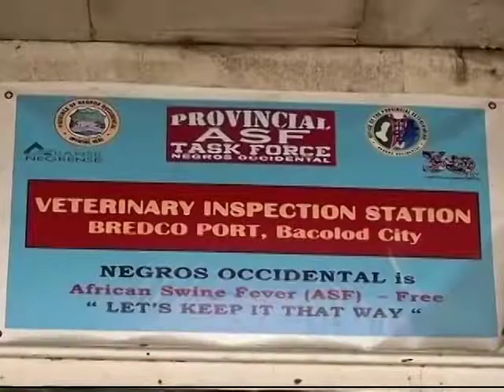Regional TV News: Bantay-ASF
Nakapagtala ng karagdagang 2 bayan na kumpirmadong may kaso ng ASF sa Iloilo. Samantala, higit P400-K halaga ng karneng baboy at pork products, nakumpiska ng joint task force.